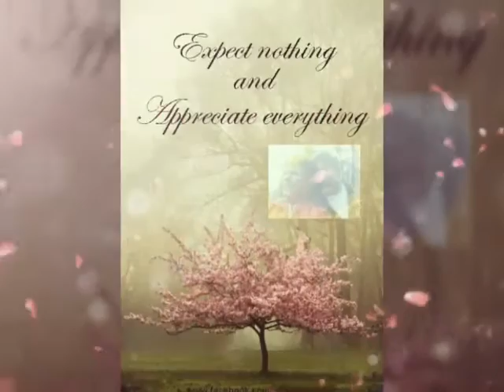My Greatest Blessing Video... for HAVINGUON'S Contest! Peekaboo-Timeout #56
REBORN BABIES ARE FOREVER BABIES shares my greatest blessing...and what it has done to change my life.